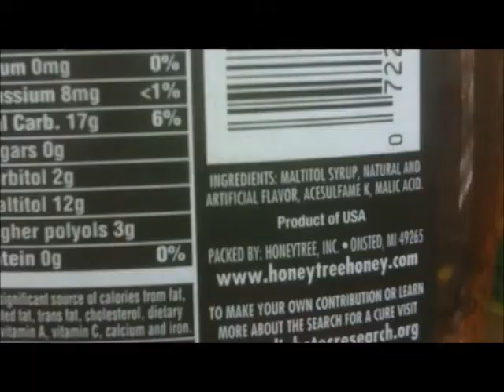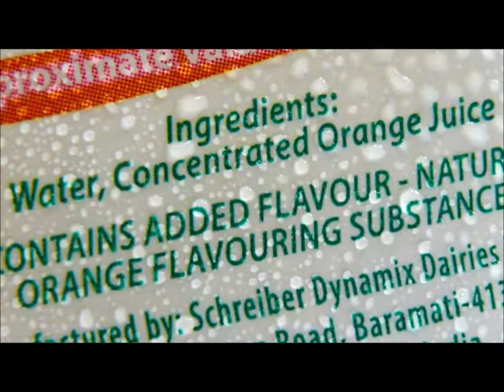(Ezekiel 4:13)What are you really eating-Thoughty2